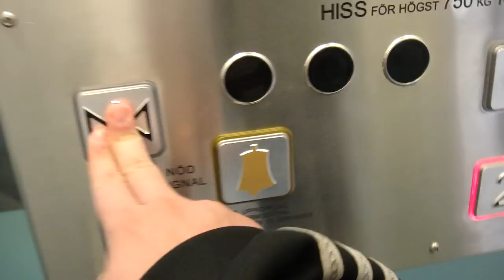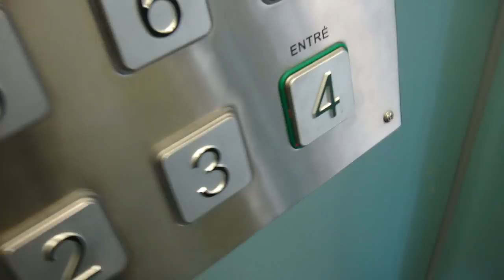KONE (MB: Amsler) Traction Elevator @ Mörby Centrum